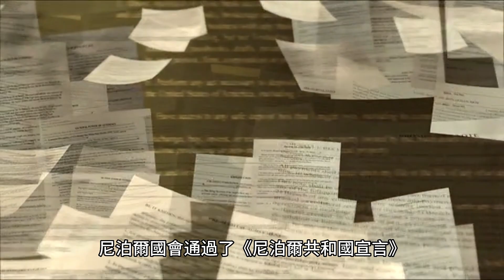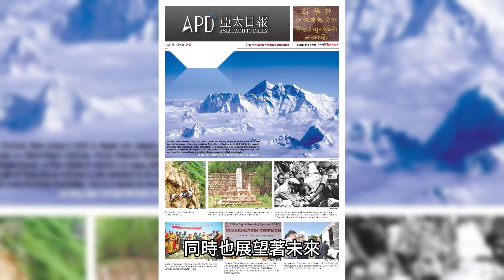5月28日 尼泊爾：共和國日 | 5/28 | 節慶 | 紀念日 | Nepal：Republic Day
尼泊爾的共和國日是一個非常重要的節日，標誌著尼泊爾從君主制度向民主共和制度的轉變。在這個節日裡，人們會通過各種形式的慶祝活動，表達對這一歷史性轉變的支持和祝福。在本文中，我們將探討尼泊爾的共和國日的歷史背景、慶祝活動和社會影響。

歷史背景

尼泊爾曾經是一個君主國家，國家元首是國王。然而，尼泊爾的君主制度也存在著許多問題，例如權力集中、腐敗和不公等等。此外，2001年，尼泊爾發生了一場著名的王室屠殺事件，導致國王和皇室成員的死亡。此事引發了國際社會的廣泛關注，尼泊爾的政治形勢也陷入了混亂。

在這種情況下，尼泊爾的政治領導人決定改變政治體制，向民主共和制度轉變。2006年4月，尼泊爾的主要政黨達成了《人民運動協議》，同意共同向君主制度發起挑戰。同年5月28日，尼泊爾國會通過了《尼泊爾共和國宣言》，宣布尼泊爾成為一個民主共和國。此後，尼泊爾的政治體制發生了根本性變化，國王的權力被劃分為三個分支，即行政、立法和司法。同時，尼泊爾的政府和社會團體也開始積極推進各種政治、經濟和社會改革，旨在實現國家的現代化和發展。

慶祝活動

尼泊爾的共和國日是一個非常隆重的節日，人們會通過各種形式的慶祝活動，表達對這一歷史性轉變的支持和祝福。在這一天，政府機關和公共場所會懸掛國旗和國家的標誌，人們會穿上盛裝，參加慶祝遊行和集會。此外，還有一些其他的慶祝活動，例如音樂會、文藝表演和舞蹈比賽等等。

除了慶祝活動，尼泊爾的共和國日還是一個重要的紀念日。在這一天，政府和社會團體會組織各種形式的紀念活動，例如舉行紀念會、發表聲明和紀念文獻等等。這些活動旨在讓人們回顧過去的歷史，緬懷那些為尼泊爾民主轉型做出貢獻的人們，同時也激勵人們為實現國家的現代化和發展繼續努力。

社會影響

尼泊爾的共和國日對尼泊爾的社會和政治產生了深遠的影響。首先，它象徵著尼泊爾政治體制的根本性變化，從君主制度轉變為民主共和制度。這一變化給尼泊爾帶來了政治和社會上的積極影響，例如政治權力分散、政府透明度提高、公民參與度增加等等。同時，尼泊爾的國際地位也得到了提升，成為了國際社會中的重要一員。

此外，尼泊爾的共和國日也對尼泊爾社會的發展產生了影響。共和國日的慶祝活動和紀念活動增強了人們的國家認同感和民族自豪感，促進了社會凝聚力的形成。同時，它也提醒人們，尼泊爾社會仍面臨著許多問題，例如貧困、不公和腐敗等等，需要進一步加強改革和發展。因此，共和國日不僅是一個節日，更是一個激勵人們為國家和社會發展不斷努力的重要時刻。

結語

尼泊爾的共和國日是一個歷史性的節日，標誌著尼泊爾政治制度的根本性變化，從君主制度轉變為民主共和制度。這一變化帶來了政治和社會上的積極影響，如政治權力分散、政府透明度提高、公民參與度增加等等。同時，共和國日也是一個提醒人們尼泊爾社會仍面臨許多問題的重要時刻，促進人們對國家和社會發展的不斷努力。

在共和國日這個節日上，人們慶祝著尼泊爾獨立自主的地位和成就，同時也展望著未來，呼籲人們繼續努力推動尼泊爾的現代化和發展。這個節日不僅讓人們感受到民族自豪感和團結感，還激勵人們為實現尼泊爾現代化和發展不斷奮鬥。

最後，尼泊爾的共和國日不僅僅是尼泊爾人民的節日，也是世界各國的節日。我們應該在這一天里向尼泊爾致以祝福，並且紀念這一個國家向民主制度轉型的歷史性時刻，同時也激勵我們在各自的國家為民主、自由、和平和繁榮不斷努力奮鬥。